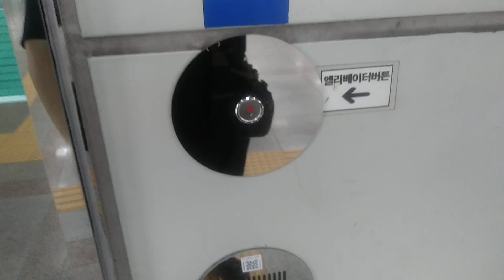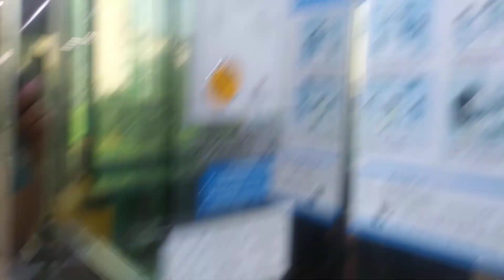경기도 군포시 번영로 385 산본동 코레일 F호선 수리산역 안산 방향 태화종합 엘리베이터 2차 탑사기